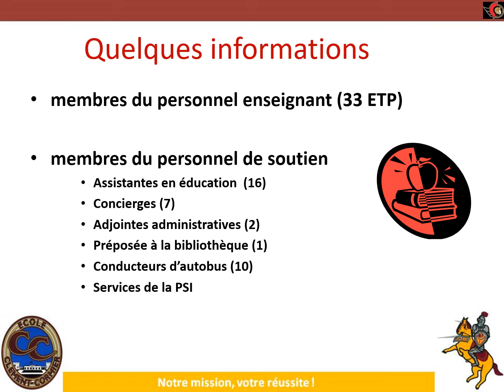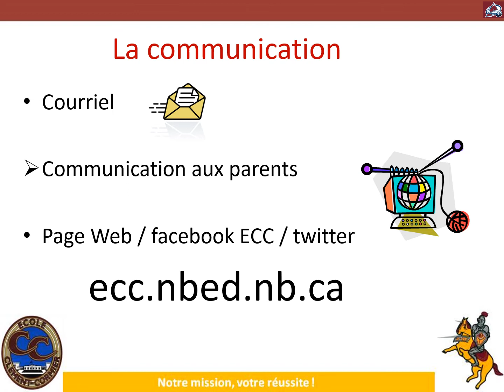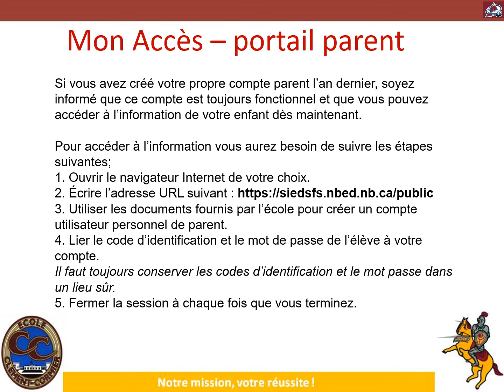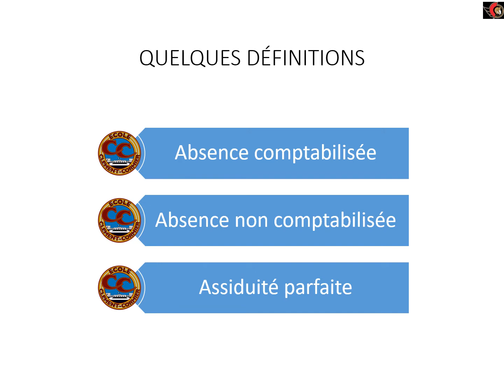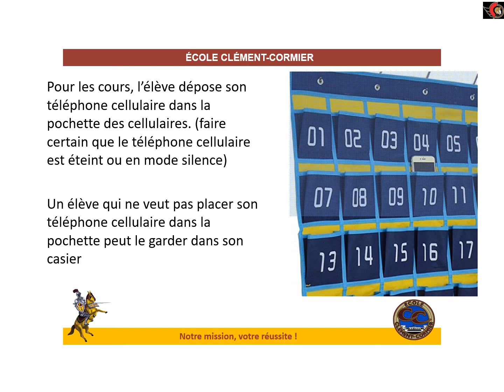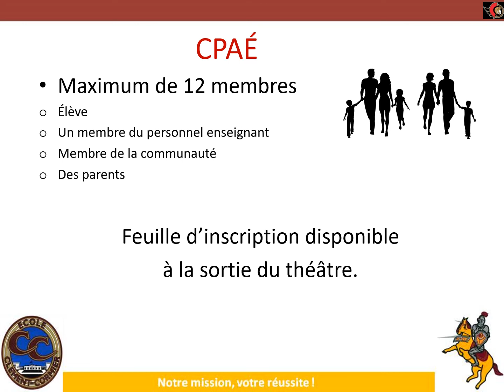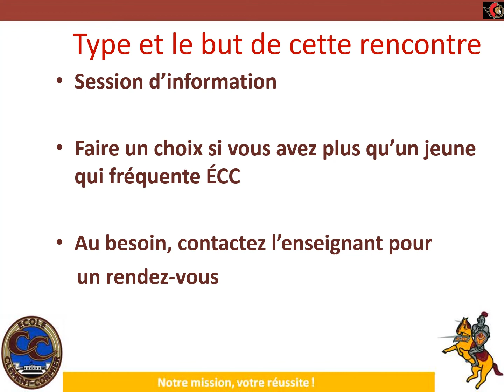Soirée portes ouvertes 15 septembre 2022